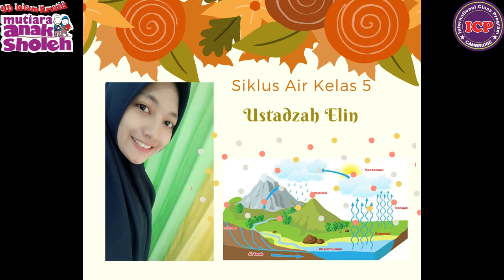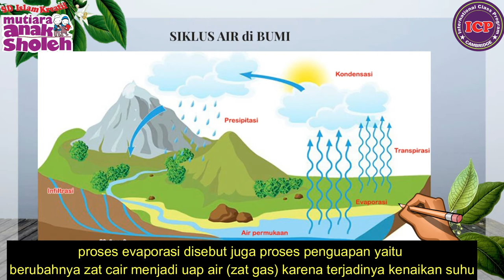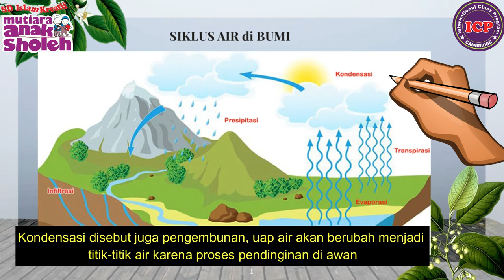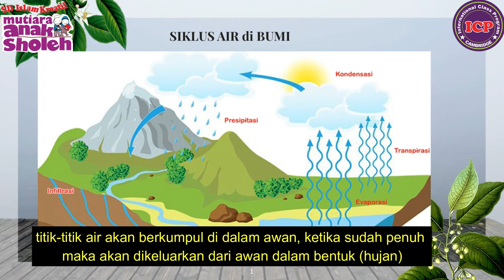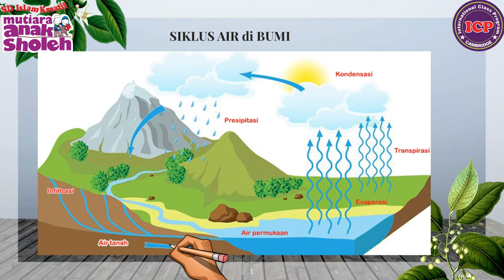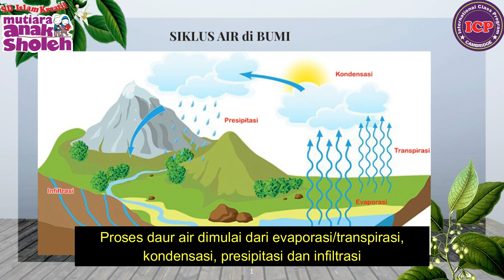Siklus Air Kelas 5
Hai teman-teman kelas 5, di video ini teman-teman akan melihat siklus air yang ada di bumi kita, ayo kita lihat video penjelasan dari ustadzah yaa :)